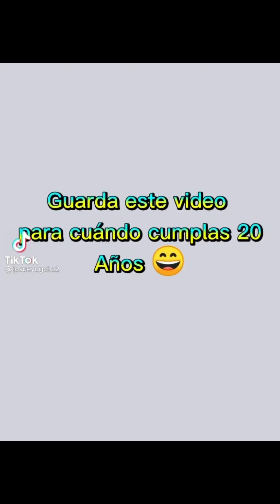Edit de los compas ❤